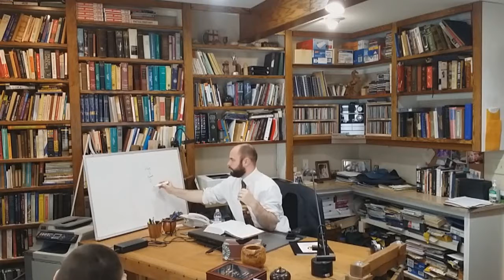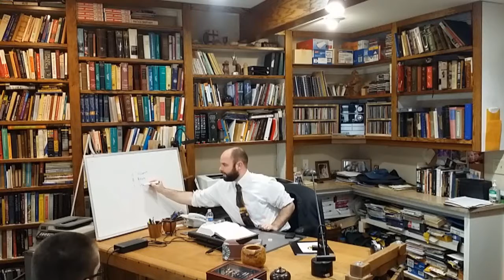The Story of the Bible: The Old Testament--SFM2018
Striving for the Mastery Training Conference 2018

The Story of the Bible: The Old Testament – Pastor Stephen Brown
 The Bible is not an encyclopedia written in alphabetical order, but rather a wonderful – and true – story to be read from cover to cover. Explore how the Bible, and the Old Testament in particular, fits together in this class. Recommended for all.